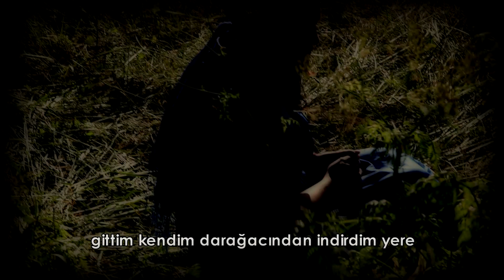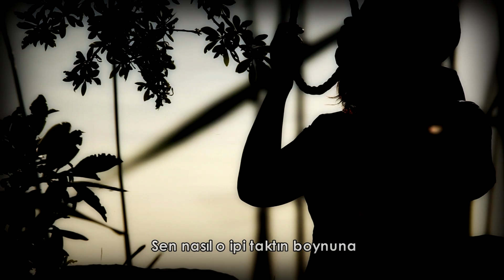METİN ÖZTEM-MEDİNE-(ŞİN-2015) NU(YENİ)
Şîn-2015 Albümünün 1. eseri
Kaynak(Çavkani):Medine Şenol(Karacaörenli)
Derleyen(Berhevkar):İsmail ÖZTEM
                                     Metin ÖZTEM
Klip Yönetmeni:Sevgi SEVİNÇ